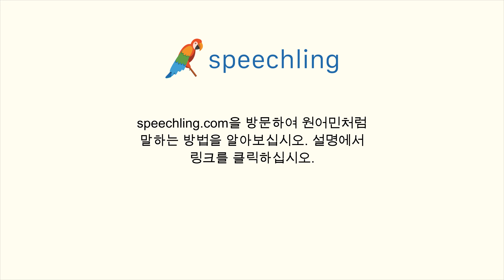일본어로 "잊어 버리세요." 말하는 법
남자 목소리 :
忘れてください。

여성 목소리 :
忘れてください。

남성 음성 번역 :
잊어 버리세요.

여성 음성 번역 :
잊어 버리세요.